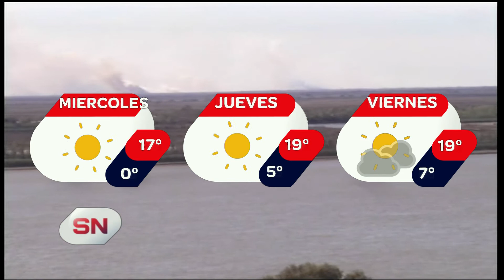PronósticodelTiempo PronósticoExtendido. Informe de